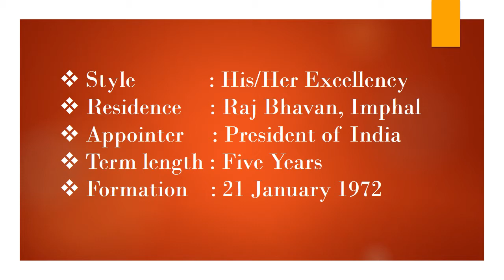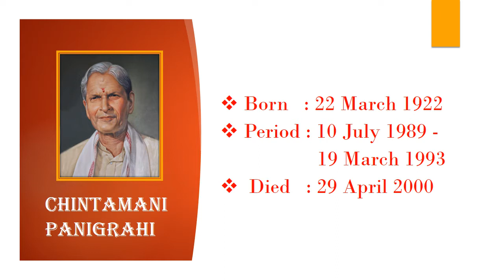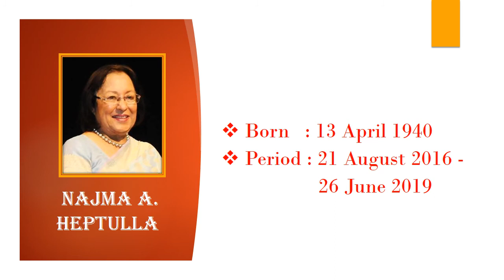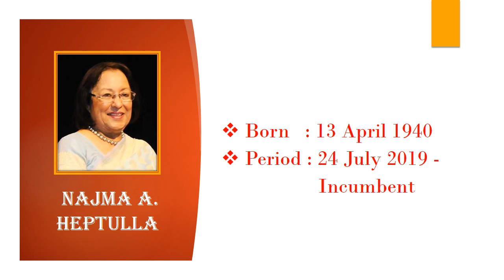MANIPUR GOVERNORS LIST(1972 - 2019)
The Governor of Manipur is a nominal head and representative of the President of India in the state of Manipur.
The governor in India is appointed by the president. The central government is responsible for the nomination of the government for each state. There is no indirect or direct election for the appointment of governor unlike the elections for president. The office of a governor is an independent constitutional office the governor doesn’t serve the union government.